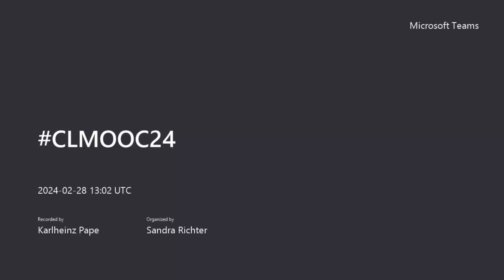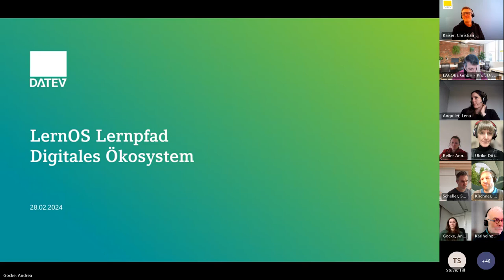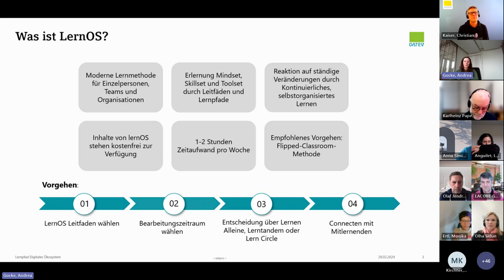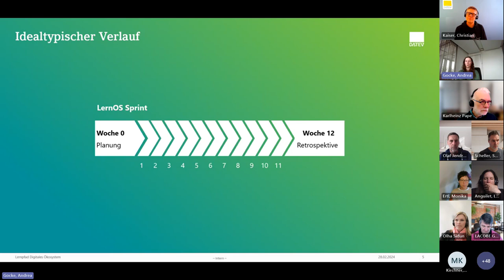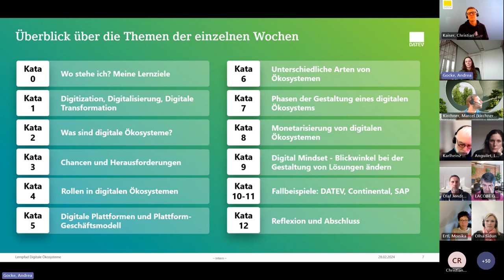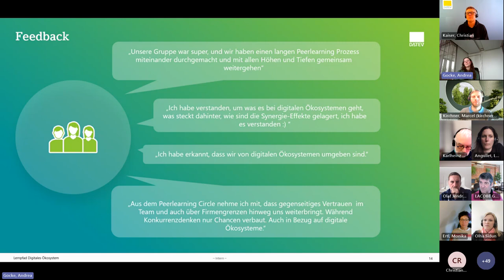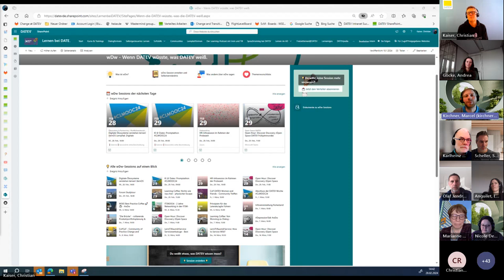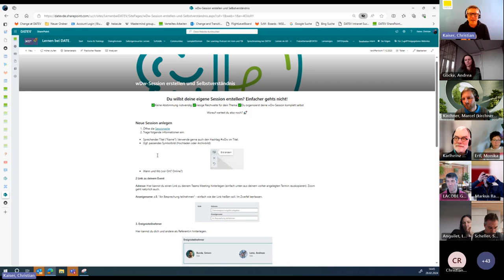CLMOOC24: DATEV Learning Circle Experience - Lernpfad Digitales Ökosystem und wDw (Aufzeichnung)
DATEV versteht sich als Teil eines digitalen Ökosystems. Um die Mitarbeitenden darauf einzustimmen, ist ein lernOS Leitfaden Digitales Ökosystem entstanden, der in dieser Aufzeichnung vorgestellt wird.
Die DATEV Initiative "Wenn DATEV wüsste, was DATEV weiß - wDw" wird ebenfalls erläutert.